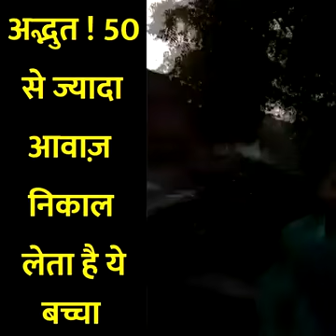Desi talent Hindi